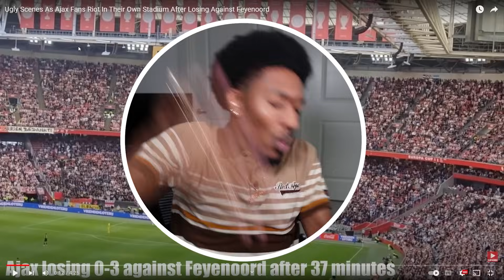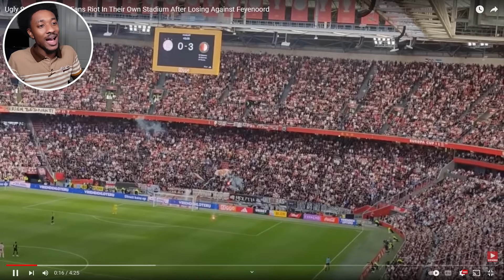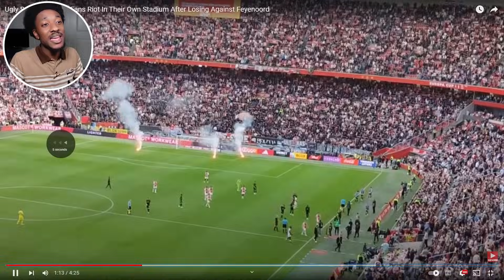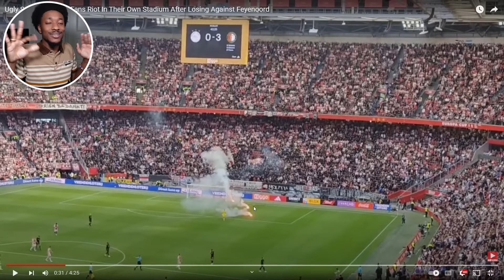American Reacts To Ajax Fans RIOTING Against Feyenoord! 🤯 (They Stopped The Game!!)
American Reacts To Ugly Scenes As Ajax Fans Riot In Their Own Stadium After Losing Against Feyenoord